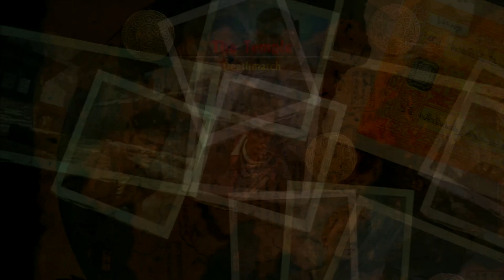Uncharted 2 EgoIsWar Deathmatch Live against High Levels+Huge Lag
Uncharted 2 1vs1 EgoIsWar Deathmatch Live against High Levels+Huge Lag